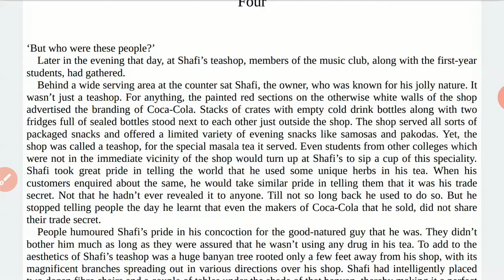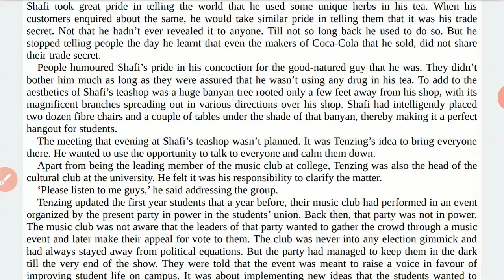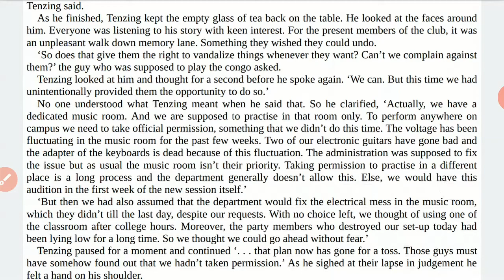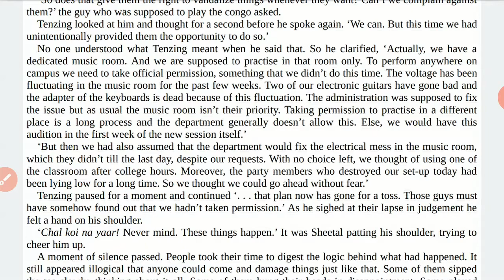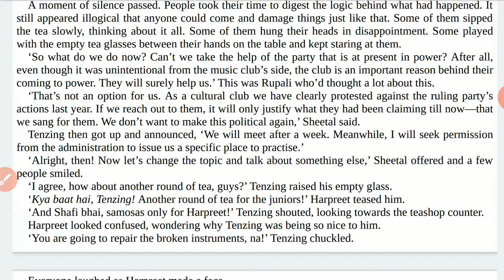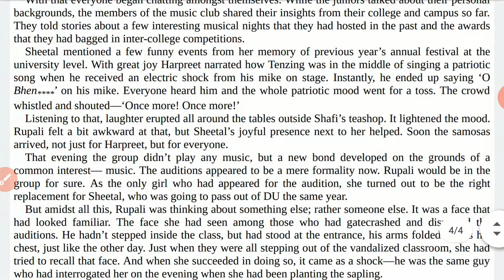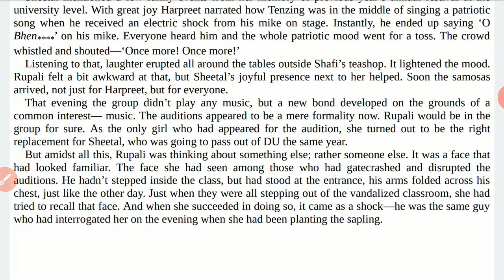Your Dreams Are Mine Now | Four | Story Explained in Hindi | Novel by Ravinder Singh